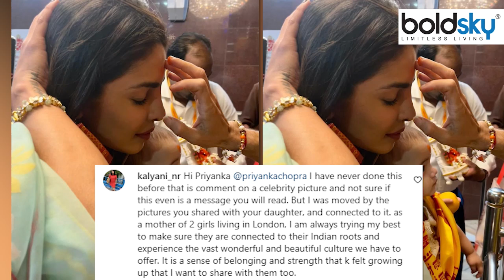Priyanka Chopra Daughter Malti Marie का Ganpati Stuff Toy के साथ Ganesh Utsav Viral | Boldsky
Priyanka Chopra's daughter Malti Marie Ganpati Pujan: बॉलीवुड स्टार प्रियंका चोपड़ा और निक जोनस ने अपनी बेटी मालती मैरी चोपड़ा जोनस के साथ गणपति का त्योहार मनाया है। अदाकारा के गणपति पूजन की तस्वीरें सोशल मीडिया पर आते ही वायरल हो गईं। फिल्म स्टार प्रियंका चोपड़ा ने गणपति पूजन के दिन अपनी बेटी मालती मैरी चोपड़ा जोनस को बिंदी, चूड़ियां और फ्रॉक पहनाकर तैयार किया। जिसकी तस्वीरें सोशल मीडिया पर आते ही छाने लगी हैं। फिल्म स्टार प्रियंका चोपड़ा की उनकी बेटी मालती मैरी चोपड़ा जोनस संग सामने आईं ये तस्वीरें सोशल मीडिया पर आते ही छा गईं। देखें तस्वीरें।

Priyanka Chopra's daughter Malti Marie Ganapati Pujan: Bollywood stars Priyanka Chopra and Nick Jonas celebrated the festival of Ganapati with their daughter Malti Marie Chopra Jonas. The pictures of the actress's Ganpati puja went viral as soon as they were posted on social media. Film star Priyanka Chopra dressed up her daughter Malti Mary Chopra Jonas on the day of Ganpati Puja by dressing her in bindi, bangles and frock. Whose pictures started getting viral as soon as they came on social media.